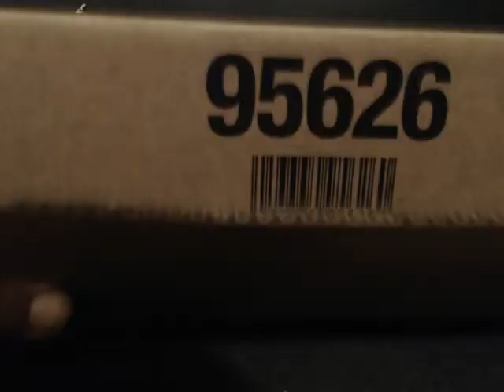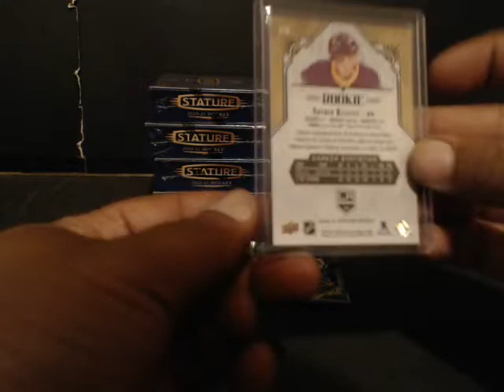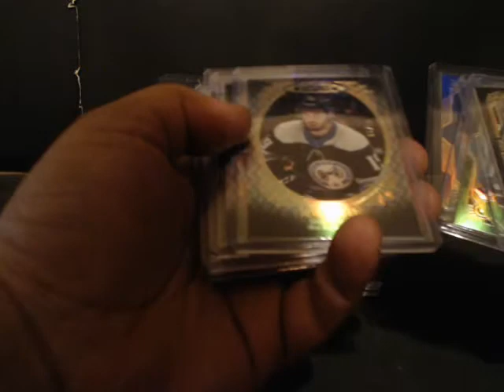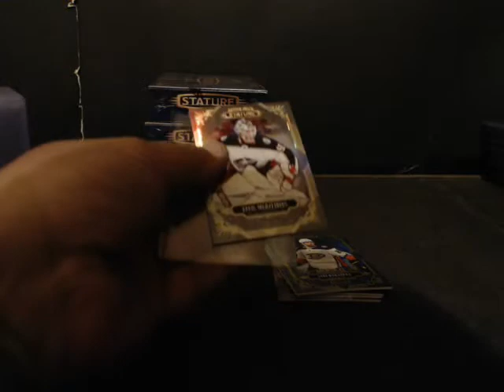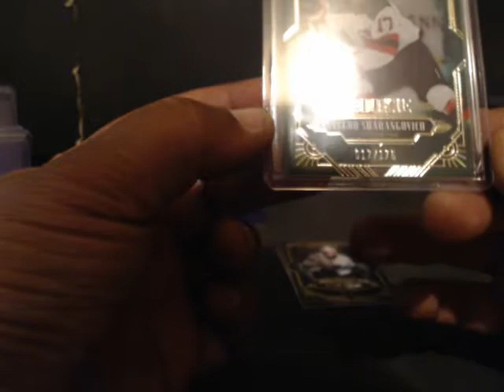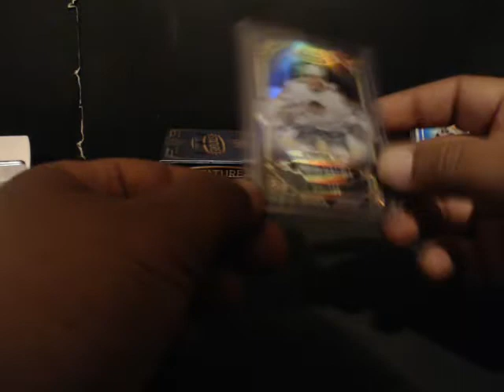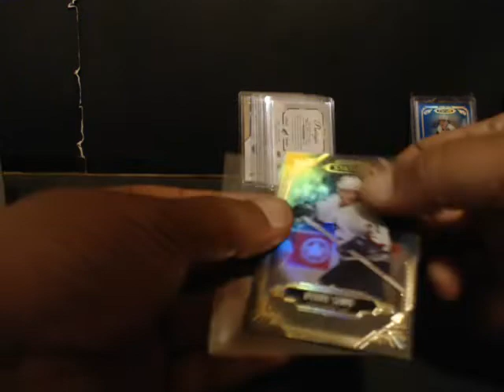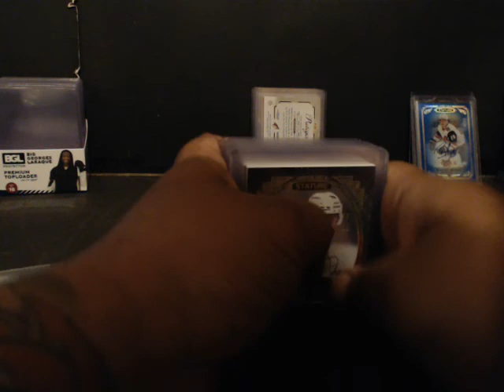8 BOX INNER 2020/21 STATURE INNER #1